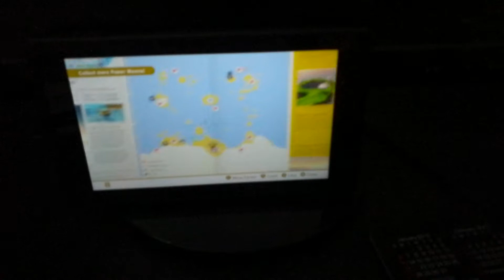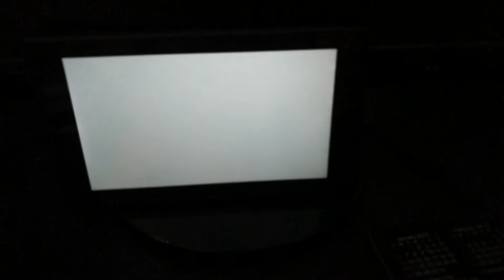Super Mario odessy Callenges ep 1 seaside kingdom waterless